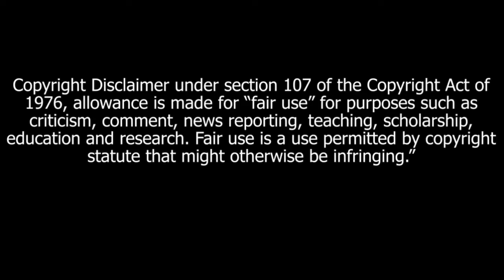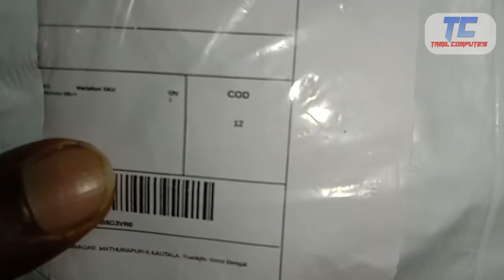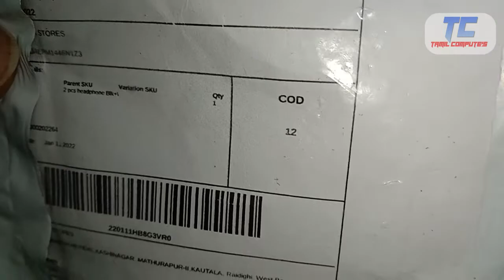shopee deals unboxing series ub1 | shopee bluetooth headphone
Dear Friends,
In before I heartily thanks to all, because with your support our channel step into first year and  thank you for support our channel and do the support till life long,
In this video I will show you the unboxing of Headphone purchased in shopee,
I have bought bluetooth headphone as just Rs.29 and wired headphone as Rs.12,
In this video contains both of unboxing
I hope this video much impress you once you like this video kindly put you LIKE, SHARE to your friends, COMMENT your feedbacks and finally don't forgot to SUBSCRIBE our channel,